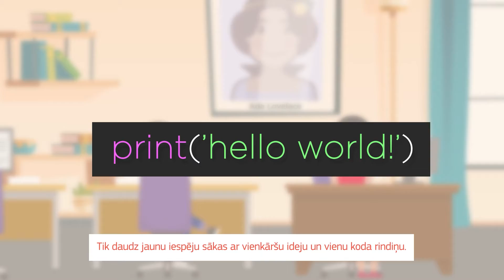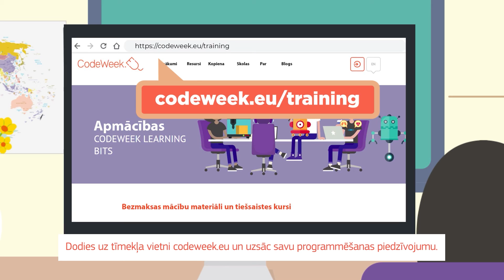Kodēšana - jauda pa rokai (LV, Coding - Power at your fingertips)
Digitālās tehnoloģijas tiek izmantotas visur. Lietotnes palīdz iepirkties tiešsaistē, atrast ceļu pilsētā, noteikt veselības stāvokli, sazināties un spēlēties ar draugiem. To darbība balstās uz kodiem. Lietotnes dod iespēju mainīt pasauli un veidot labāku nākotni.

ES koda nedēļa palīdz ikvienam spert pirmo soli digitālajā jomā. Mūsu aktivitātes, apmācība, materiāli un tiešsaistes nodarbības ļauj iepazīt kodēšanu un atraisa radošumu.

Par ES kodu nedēļu:
ES kodu nedēļa ir tautas kustība, kas veicina radošumu, problēmu risināšanu un sadarbību, izmantojot programmēšanu un citas ar tehnoloģijām saistītas darbības. Tās mērķis ir popularizēt programmēšanu, parādīt jauniešiem, pieaugušajiem un vecāka gadagājuma cilvēkiem, kā ar kodu palīdzību realizēt idejas, lai demistificētu kodēšanas prasmes un motivētu cilvēkus mācīties.

Katru gadu oktobrī notiek ES kodu nedēļa, kad miljoniem cilvēku visā pasaulē organizē vai pievienojas aktivitātēm, lai uzlabotu savas kodēšanas prasmes un skaitļošanas domāšanu.